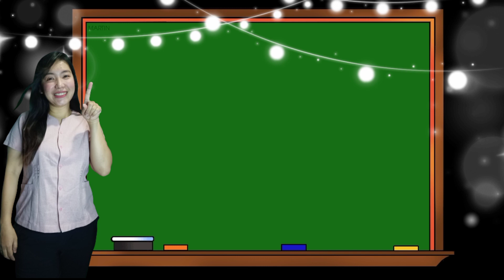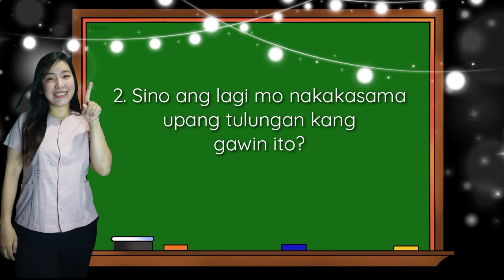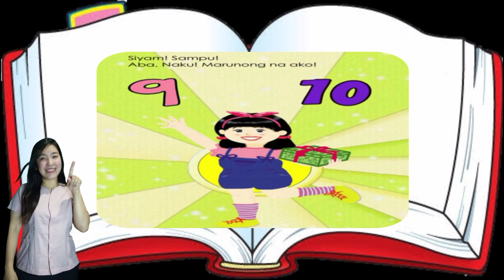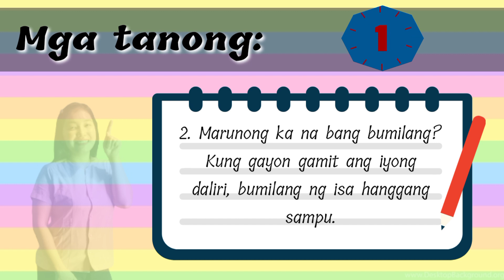Q3-WEEK5-KUWENTONG PAMBATA-ISA, DALAWA,TATLO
Credits: (Background Music, Videos and Pictures)

Isa, Dalawa, Tatlo
Kwentong likha ni Rubylyn T. Gludo
Iginuhit ni Melanie DR. Carillo